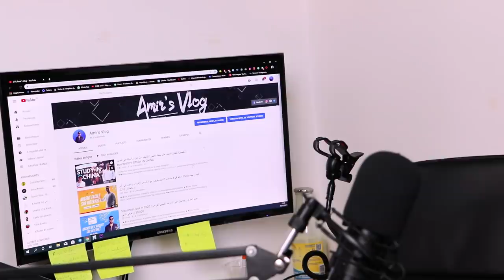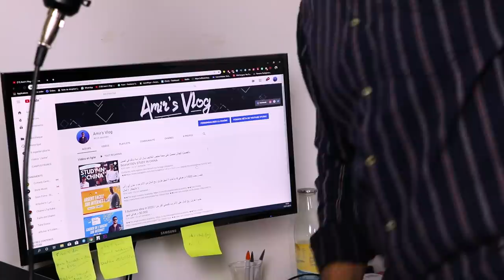جديد طرق ربح المال من الأنترنت 2020 ! المنتوجات الذهبية التي حققت بها آلاف الدولاراتE-commerce local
5 business idea in 2020 / جديد ! طرق ربح المال على الأنترنت تكسبني أكثر من 50.000 درهم في الشهر

كيف ربحت 1500 درهم في 4 ساعات،أسهل طرق ربح المال من الأنترنت  I لا للإحتكار
جديد طرق ربح المال من الأنترنت 2020 ! لا للإحتكار! المنتوجات الذهبية التي حققت بها آلاف الدولاراتE-commerce local